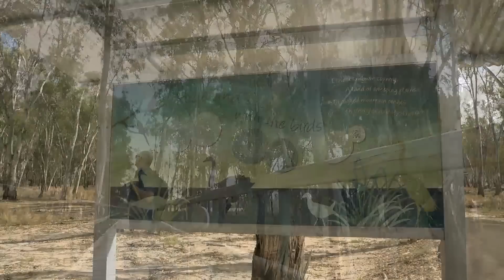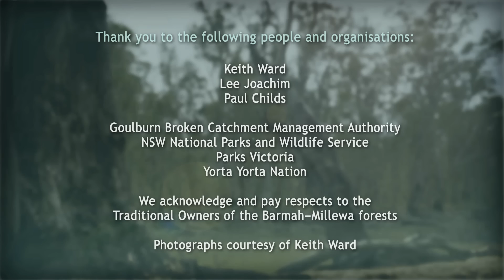Watering the largest river red gum forest in the world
The Barmah--Millewa Forest is the world's largest river red gum forest and an icon site of The Living Murray. Environmental watering is key to ensuring the continued survival of this important ecosystem on the Murray River.